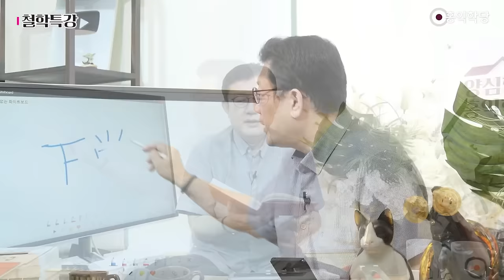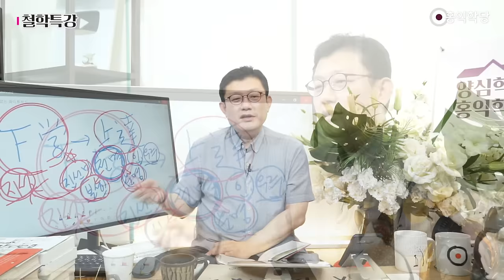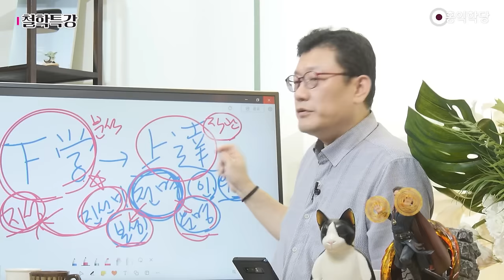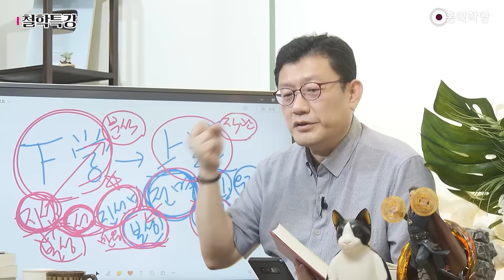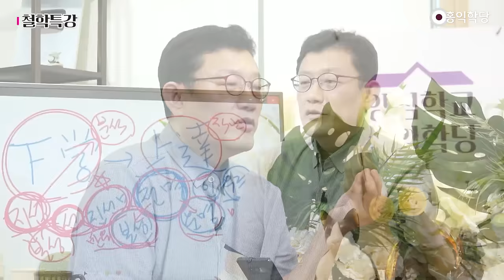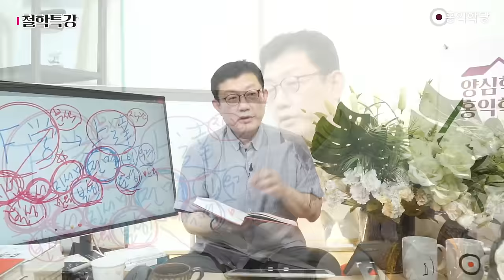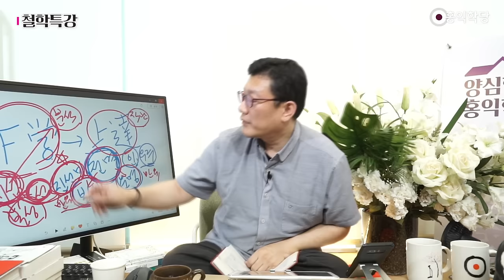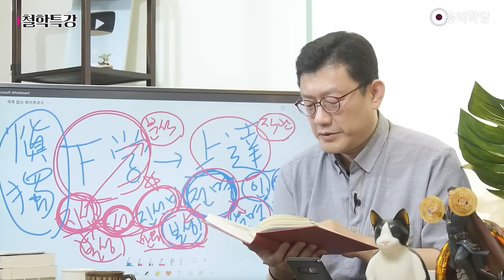[홍익학당] 『소크라테스 회상록』 강의: 신성의 명령을 따르는 삶